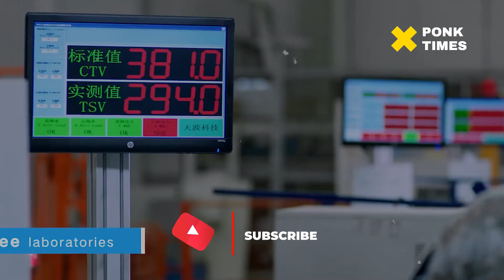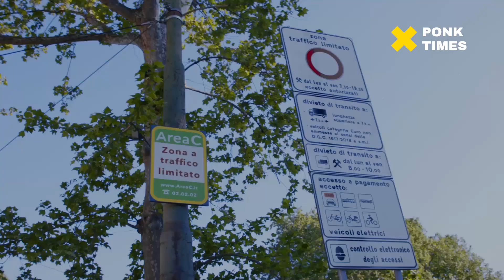Motor Listrik Yadea Akan Hadir Dalam IIMS 2023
Motor listrik asal Cina, Yadea siap bikin kejutan di ajang Indonesia International Motor Show (IIMS) 2023. Pasalnya, di ajang tersebut Yadea siap tampil perdana untuk publik di Tanah Air.

Distribusi Yadea di Indonesia saat ini dipegang oleh Indomobil Group. Namun pada 2021 silam, dilansir Instagram Yadea Indonesia, saat itu keagenannya dipegang oleh PT Kilats Energy Indonesia. Namun tak berlanjut di 2022.

Di awal 2023, kembalinya Yadea ke Indonesia diumumkan lewat postingan di akun IG @yadeaindonesia pada 4 Januari lalu. Dan kini turut menyantumkan logo Indomobil sebagai distributor barunya.